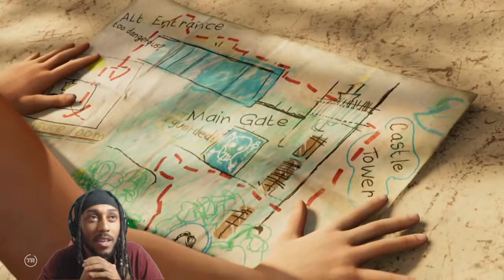EMPRESS JAGUAR PULLED UP TO RUN THE FADE! SHADOW OF THE TOMB RAIDER WALKTHROUGH PART 4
Initial release date: 14 September 2018
Series: Tomb Raider
Composer(s): Brian D'Oliveira
Writer(s): Jill Murray
Designer: Heath Smith
Developers: Crystal Dynamics, Eidos Montréal
Platforms: PlayStation 4, Xbox One, Microsoft Windows